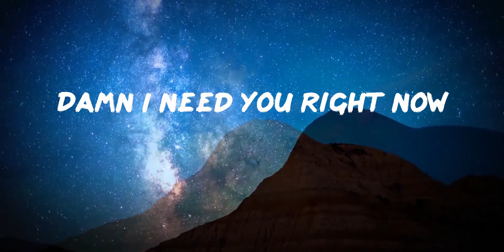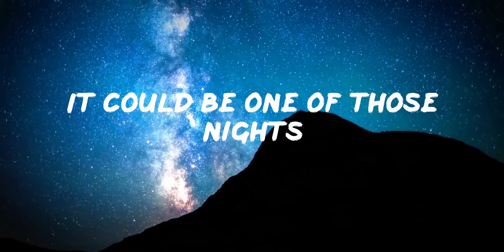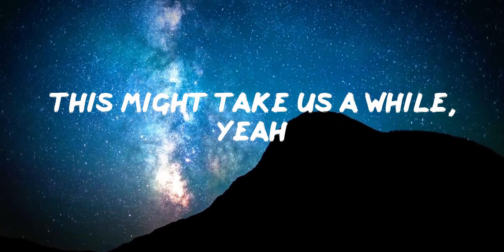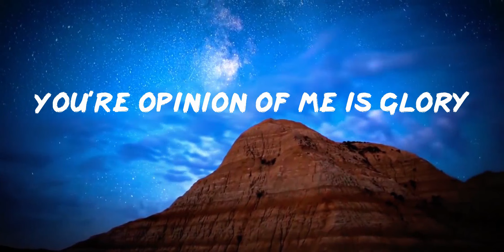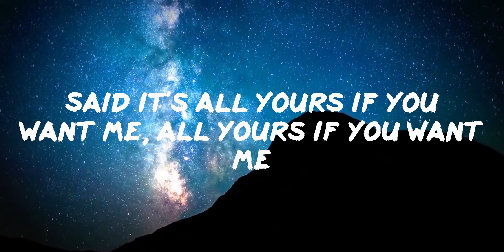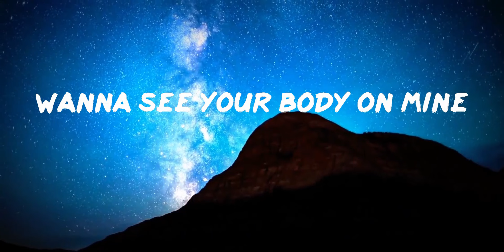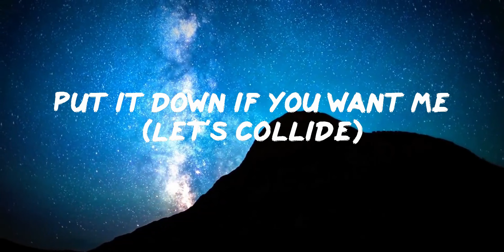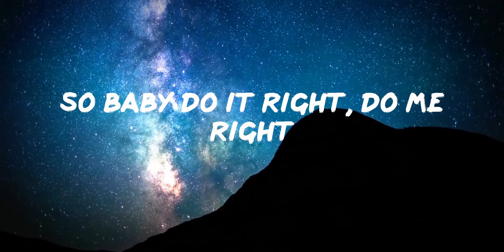Justine Skye - Collide (sped up) (Lyrics) | 30mins - Feeling your music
Justine Skye - Collide (sped up) (Lyrics)

❤️Follow Justine Skye:

📜Lyrics Collide Justine Skye:

Good yêu in the mornin'